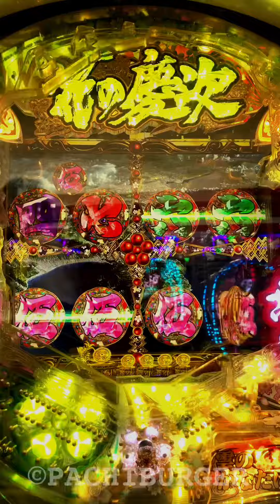四分割モード→天下無双ランプ赤！擬似3で前田慶次登場！CR 花の慶次X 雲のかなたに ライトミドル 129ver.【縦長動画】【スマホ】